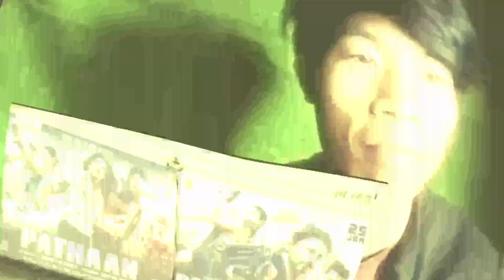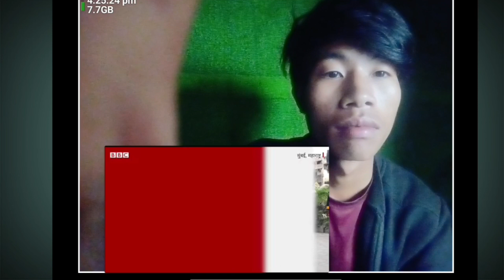pathan movie review after watching this movie /reaction on pathan movie/ by Acames wangcha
pathan movie review reaction video
New release movie pahhan
pathaan
pathaan review
pathaan movie
pathaan trailer
pathaan full movie
shahrukh khan
deepika padukone
john abraham
pathan
srk
movie
teaser
trailer
review
reaction
kisi ka bhai kisi ki jaan
salman khan
movie review
filmi indian
YRF

You tube channel. @Wangcha7
Facebook id.James hakhia
Instagram id.james hakhia

republic day